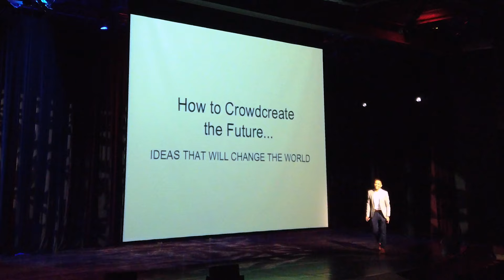Crowdcreate - Investor & Influencer Growth Marketing Agency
Crowdcreate is a one-of-a-kind growth marketing service used by businesses to raise investor funds, increase sales, create buzz, acquire users, and grow their online community. What makes us different? Our track record of raising over $250 million dollars across 500+ successful client projects. We’re always on the cutting edge of marketing techniques and have experience in multiple industries from technology and real estate, to blockchain and consumer products. We’ve built a proprietary network of investors, influencers, and strategic partnerships to help businesses grow.